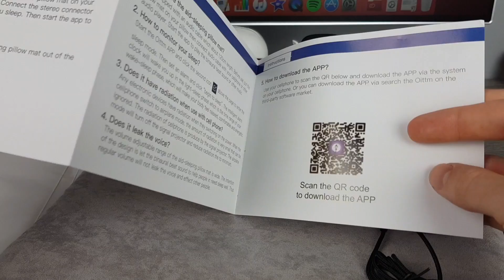Transformer son oreiller, en oreiller connecté !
Gagner de l'argent en testant des applications ! (iOS, Android & Windows Phone)